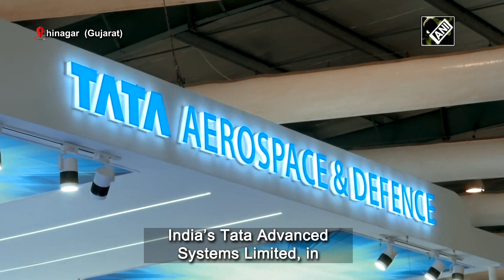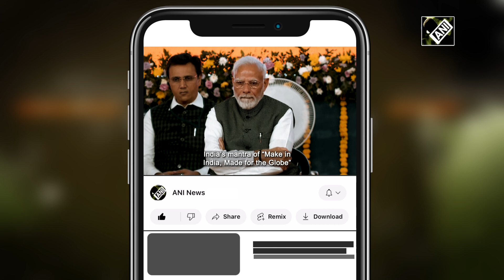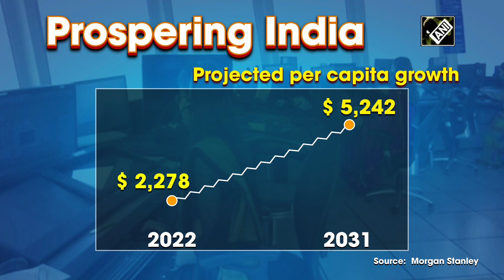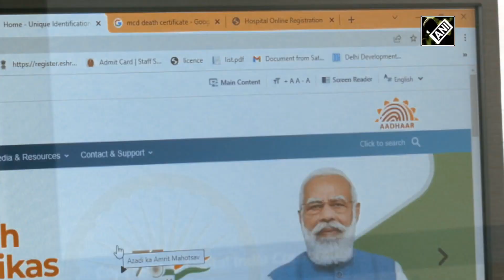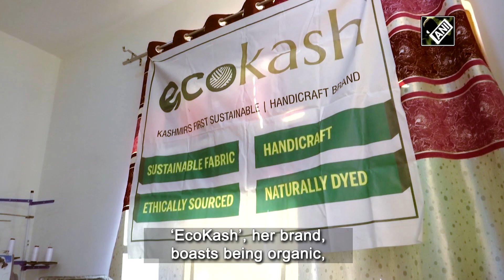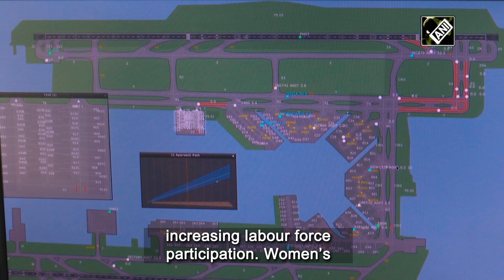“This is India’s decade” Morgan Stanley; Indian women take the labour force by storm! | EP-41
In this turbulent time where the risk of global recession remains high, India’s economic journey and future potential continues to be a ray of hope. The Morgan Stanley report, “Why this is India’s Decade” has estimated that India has the necessary conditions in place for an economic boom fuelled by offshoring, investment in manufacturing, the energy transition and the country’s advanced digital infrastructure. Women’s diversified role and contributions have expanded dramatically across all sectors.  From high-end corporate offices in Mumbai, to a mall in Gurgaon, to the farmlands of Punjab and Haryana; women have not only entered the work force, but are taking on leadership roles as well. India, once dubbed a conservative society, is seeing women emerging as leaders in finance, technology, manufacturing, health, and many other sectors.